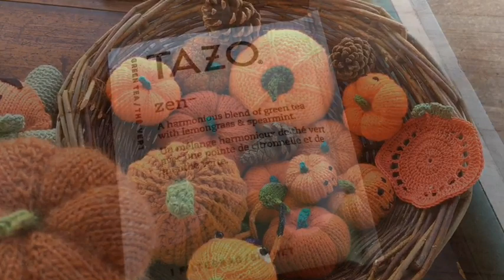Vlogtober Day Six